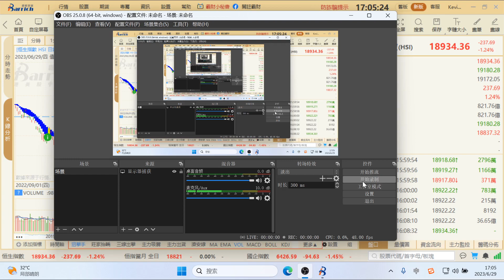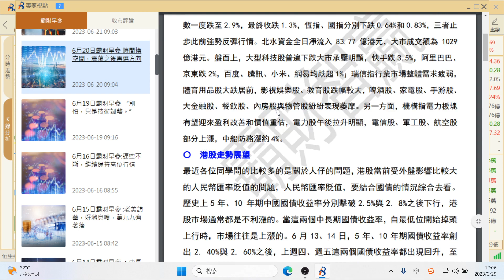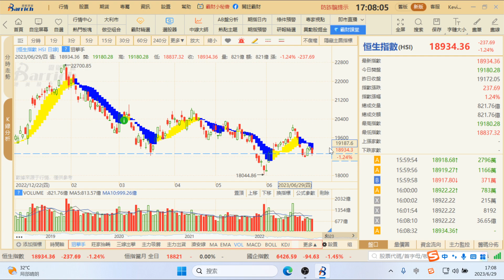測市觀點回顧以及後期恆指變盤時間展望